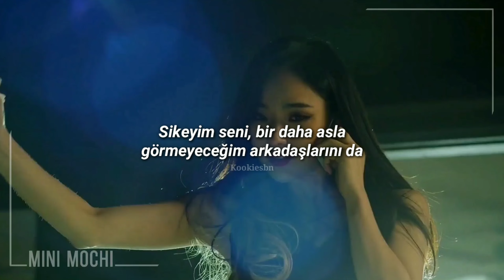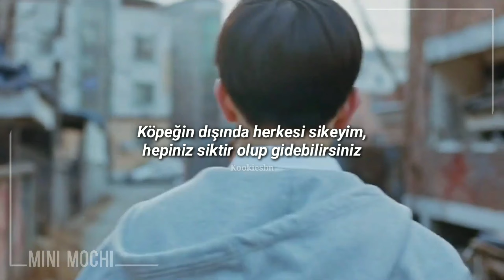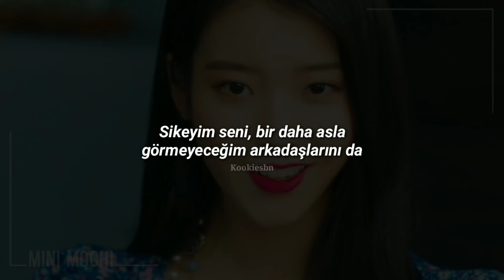GAYLE - abcdefu (Türkçe Çeviri)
• Artist : GAYLE
• Song  : abcdefu
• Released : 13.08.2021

Şarkı Sözleri
f u

Nananananananana
a b c d e f off
Nananananananana